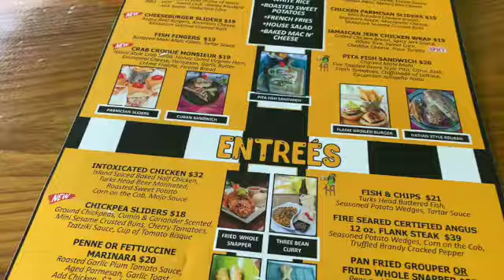Vlog: A Week in Turks and Caicos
Hello,

Today's vlog is from my trip to Turks and Caicos with my boyfriend and family. We had a great time meeting the locals, enjoying activities around the island, and eating at some of the best restaurants.

// ash